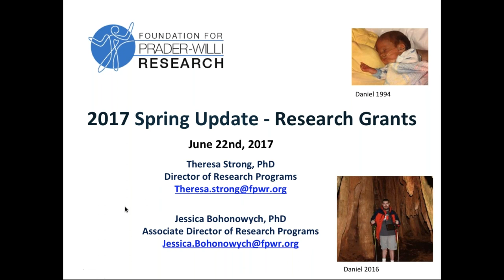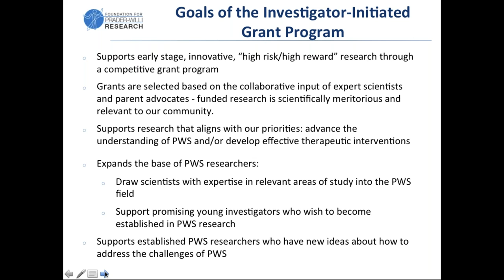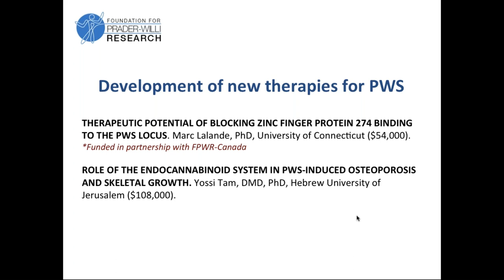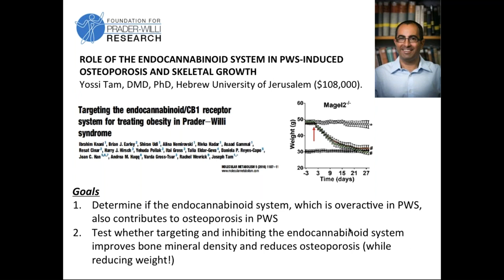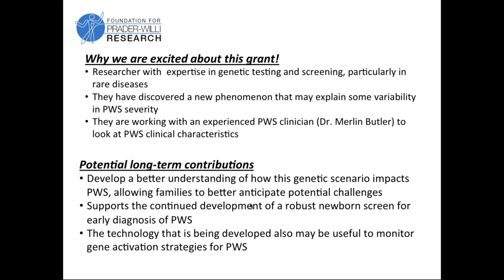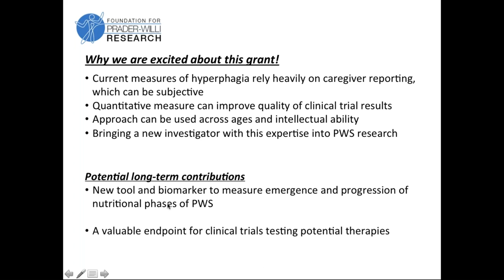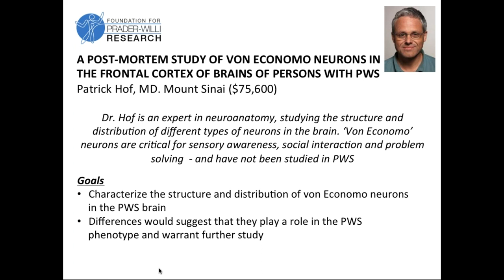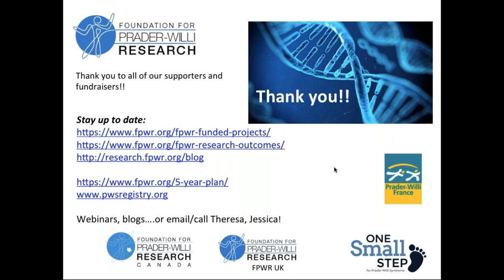FPWR Grants Program Update, Spring 2017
A review of recent initiatives funded through FPWR. Includes an overview of newly funded studies, new opportunities and advances in PWS research